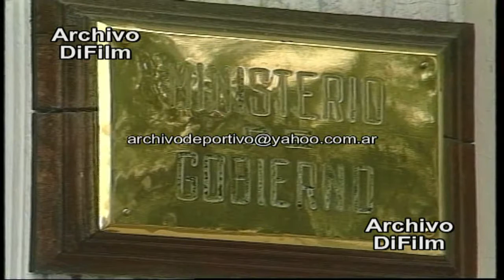Juicio Politico a Raúl Rolando Romero Feris - DiFilm (1996)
DECLARACIONES DE RAUL ROMERO FERIS. INSERT FACHADA FRENTE EDIFICIO DE LA GOBERNACIÓN.
Fecha: 18/03/1996
Duración: 1 minuto 40 segundos.
Código: BG-0610